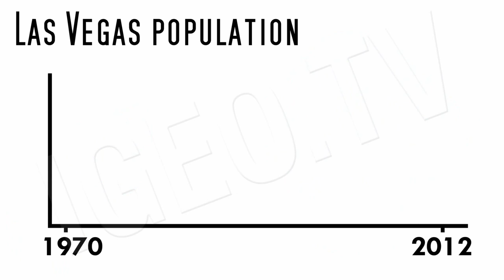Las Vegas , "Ciudad del Pecado" / Las Vegas, "Sin City" [IGEO.TV]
Ciudad de Las Vegas, la "Ciudad del Pecado" y su imparable crecimiento

Desde la legalización del juego en 1931, Las Vegas no ha parado de crecer en extensión, población y económicamente, apoyado, claro está en su gran motor económico, el juego. La ciudad se encuentra dentro del Condado de Clark, en el estado de Nevada, Estados Unidos. Es considerado uno de los principales destinos turísticos del país (y del mundo), donde los turistas y visitantes llegan instigados por la diversión, el entretenimiento y el lujo que ofrecen sus numerosos casinos. Especialmente importante es la avenida que conforma "Las Vegas Boulevard", que con una extensión de 7,25 kilómetros, alberga los casinos más importantes y conocidos de la ciudad, y del mundo, como pueden ser: el Luxor, Bellagio, Caesars Palace, The Mirage, Venetian, etc.

Las Vegas city, the "Sin City" and its unstoppable growth

Since the legalization of gambling in 1931, Las Vegas has continued to grow in size, population and economically, supported, of course its great economic engine in the game. The city is located in Clark County, in the state of Nevada, United States. It is considered one of the top tourist destinations in the country (and the world), where tourists and visitors arrive instigated by the fun, entertainment and luxury offering their numerous casinos. Especially important is the avenue that forms "Las Vegas Boulevard", which has an area of 7.25 km, houses the most important and famous casinos in the city, and the world, such as: the Luxor, Bellagio, Caesars Palace, The Mirage, Venetian, etc..